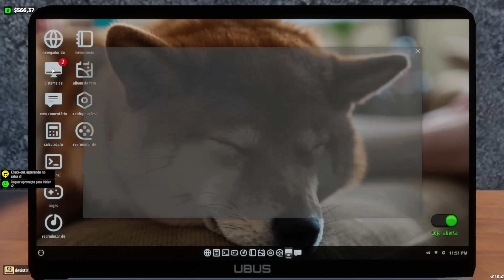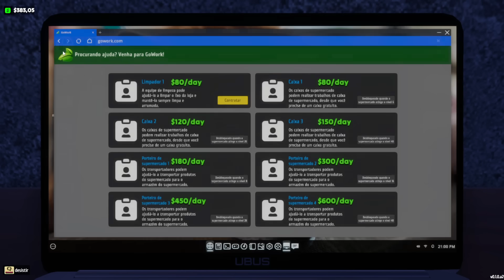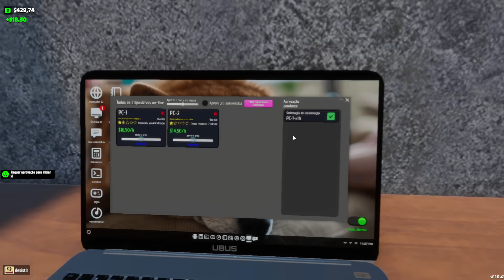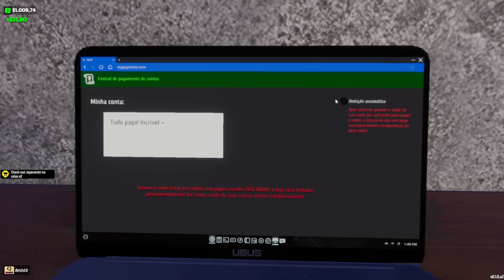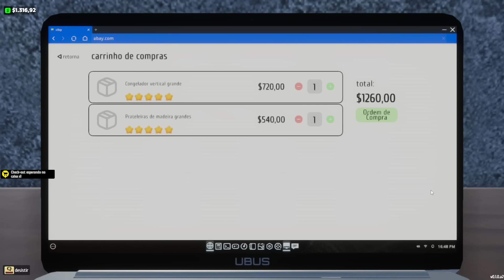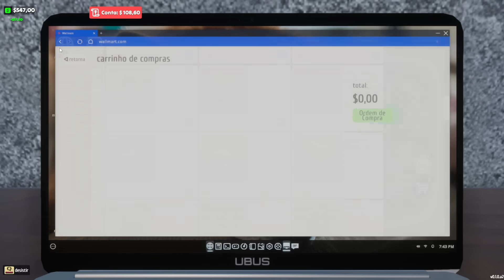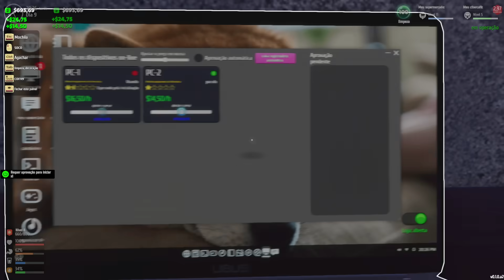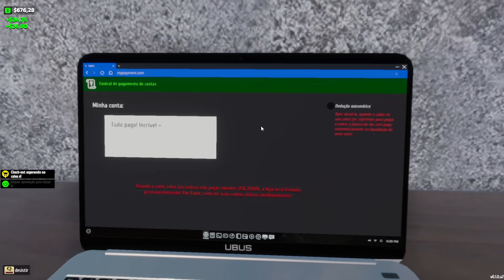A LOJA BOMBOU! | LIBEREI NOVOS PRODUTOS E CONTRATEI O PRIMEIRO FUNCIONÁRIO! | #03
● Salve time! Nesse vídeo eu trago uma Gameplay de Internet Cafe & Supermarket Simulator 2024!

-  Monitor Gamer (1) AOC HERO W-LED 27´ Widescreen, FHD, IPS, HDMI, DisplayPort, FreeSync, 144Hz, 1ms, Altura Ajustável.
-  Monitor Gamer (2) AOC HERO W-LED 24´ Widescreen, FHD, IPS, HDMI, DisplayPort, FreeSync, 144Hz, 1ms, Altura Ajustável.
- Memória Corsair Vengeance RGB, 64GB, 6200MHz, DDR5.
- Processador Intel Core i9-13900KF, Cache 36MB, 5.8GHz Max Turbo, LGA 1700
- Placa-Mãe Gigabyte B790m Aorus Elite 4x, Intel LGA 1700, mATX, DDR5